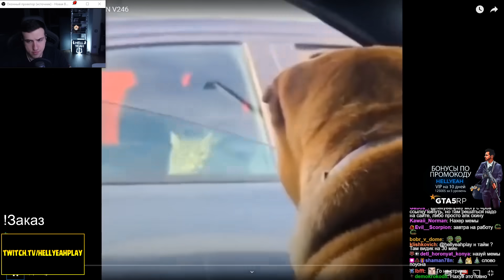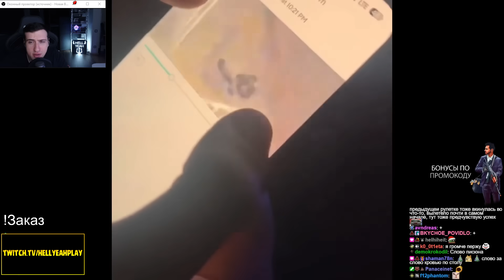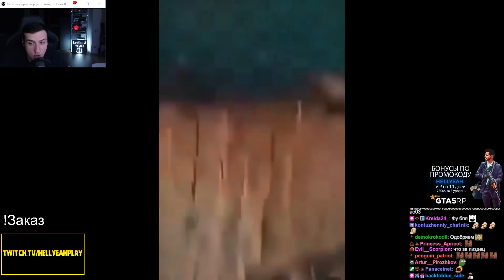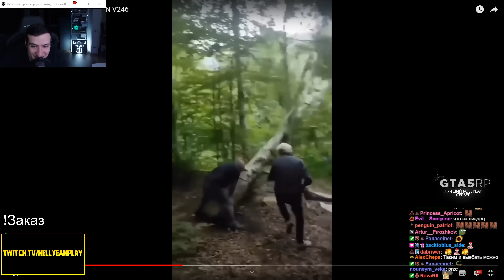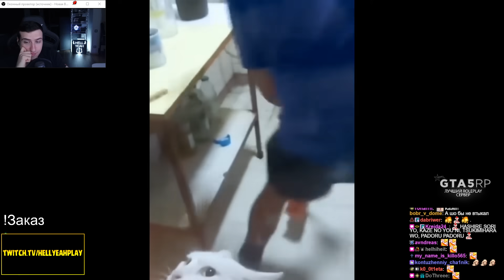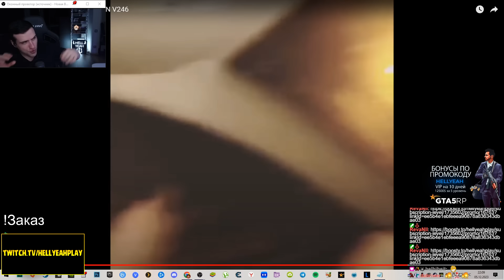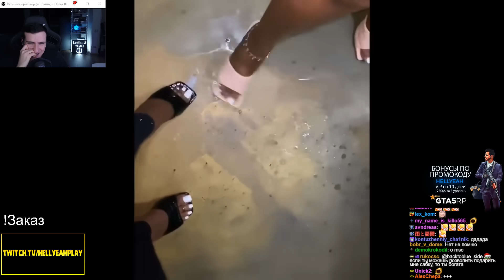НЕОБЫЧНАЯ ПОДБОРКА МЕМОВ V246 | Реакция HellYeahPlay